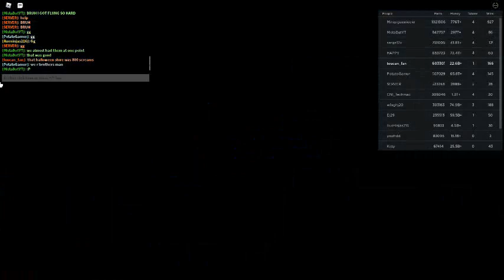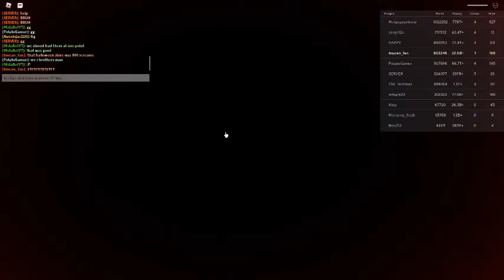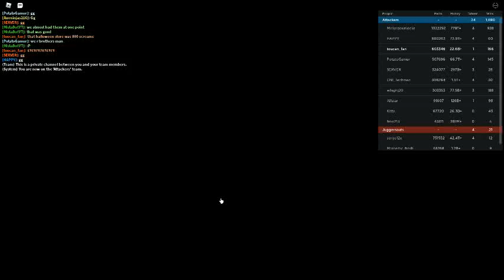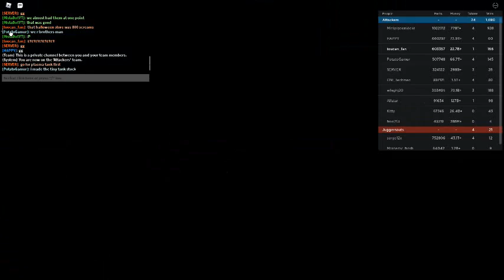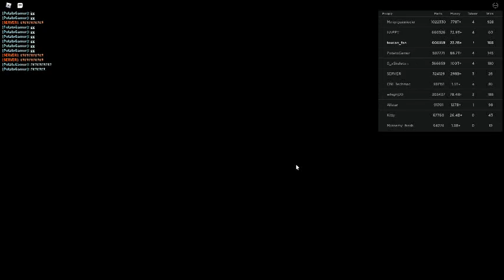Russia Car Crash Compilation 22143